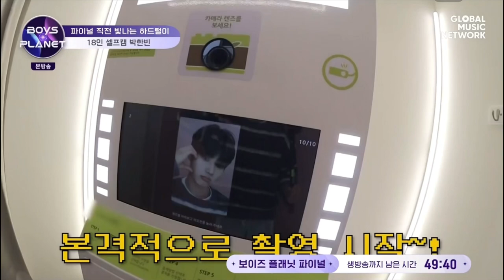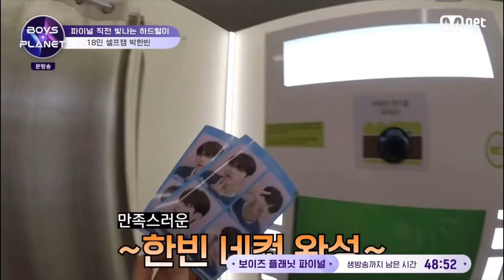Boys Planet Trainee Special Cam | Park Hanbin 박한빈 Cuts🦊💙 [eng sub]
park hanbin my star, you will always be the best idol to me, i love you. we all see how hard you work, and your efforts have definitely not gone to waste alright 💙 please continue to be by my side, i will be your binnadan forever